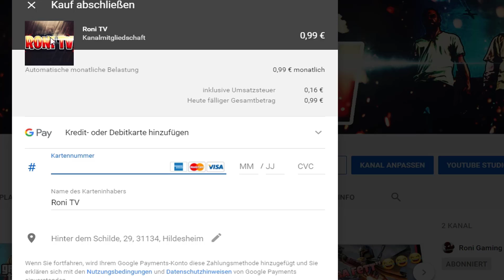Morgen live 17:00 Uhr!! angucken um mitzumachen!😍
Hallo meine Lieben,als aller erstes danke das ihr dieses Video euch angeschaut habt,bzw auf den Kanal gestoßen seit.😊

Ich hoffe ich konnte euch mit diesem Video unterhalten,mein Ziel ist es Leute zum Lachen zum Bringen,so wie auch unterhalten.

Mich unterstützen?

1: Liken.👍👍👍
4: Teilen.✔

Danke dafür:)✔✔✔

Wie mache ich meine Videos? Was für ein Equipment?

Mein Altes Mikrofon

Neues Mikrofon

Mein Monitor:

Monitor zum Zocken:

Gaming Stuhl

Ladestation , Ladegerät:

Meine Facecam:

PC Selbstgebaut...